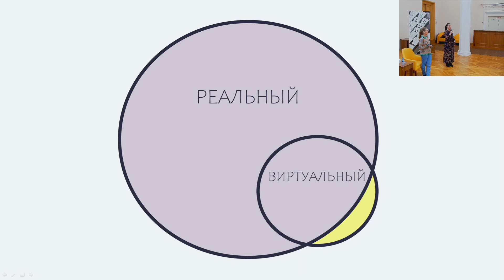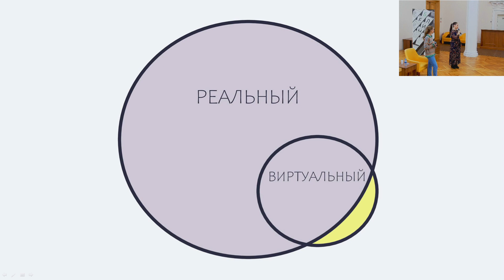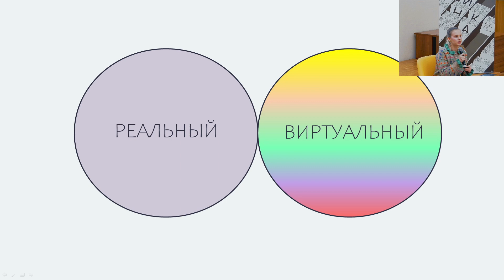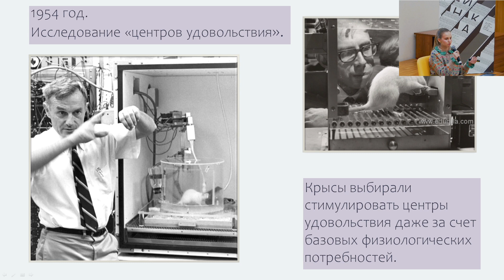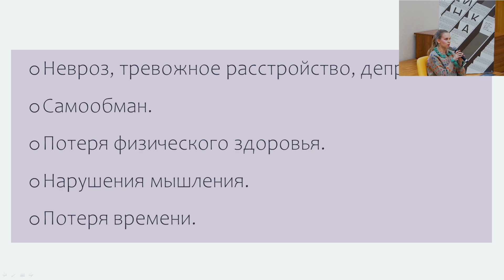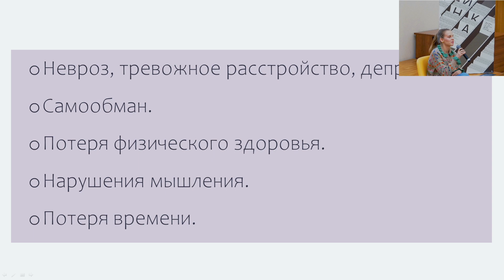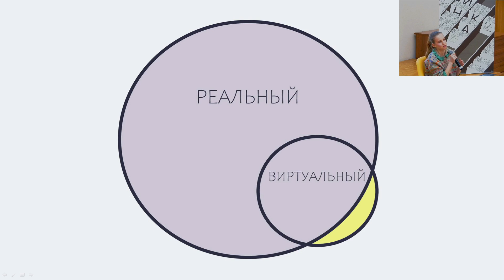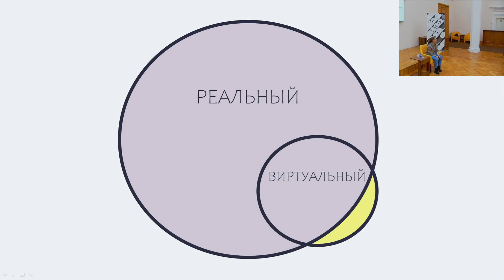«Цифровая депрессия»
Лекция из цикла «Психология на пальцах».
Мы проводим в них много времени: общаемся с друзьями, узнаем новости, делаем покупки, смотрим фильмы и слушаем музыку.
Однако следует понимать, что злоупотребление ими имеет свои последствия – может привести к зависимости и целому ряду психологических проблем.
Спикер – Ирина Маренцева, психолог, нейропсихолог.

*Meta Platforms Inc. признана экстремистской организацией в РФ